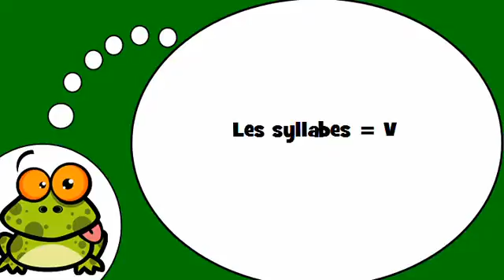Я учу французский = Слоги с # V